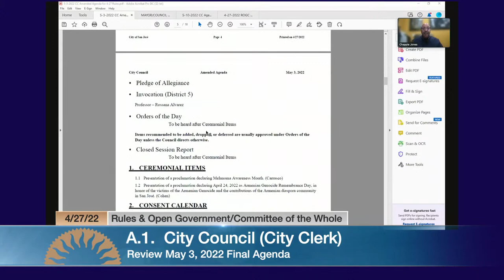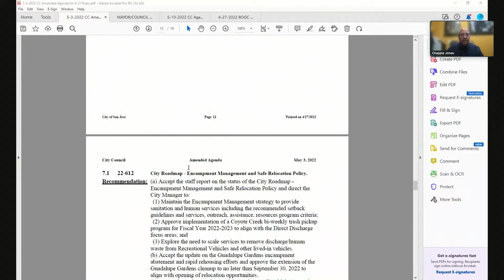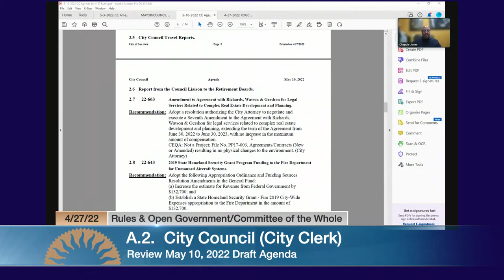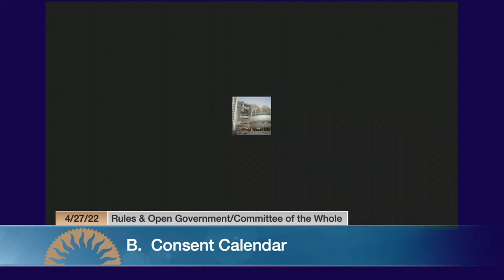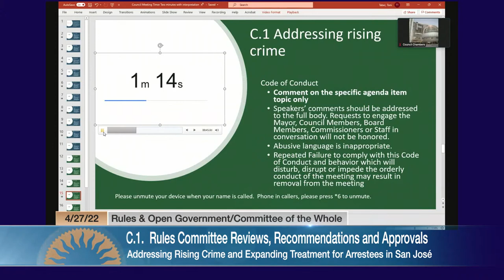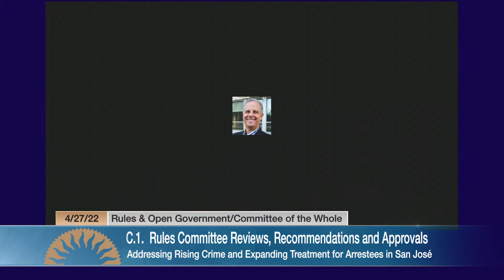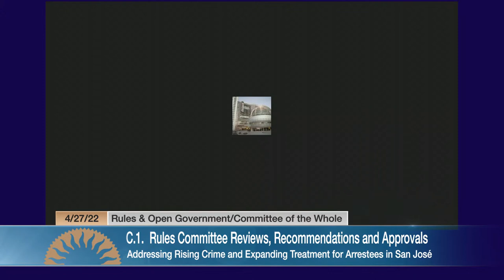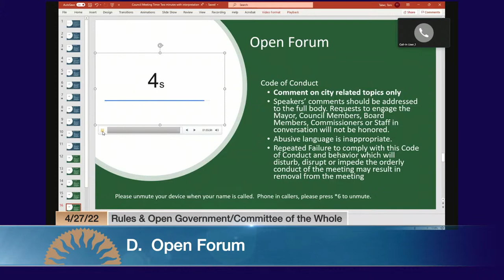APR 27, 2022 | Rules & Open Government/Committee of the Whole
Joint meeting of Rules and Open Government / Committee of the Whole of April 27, 2022